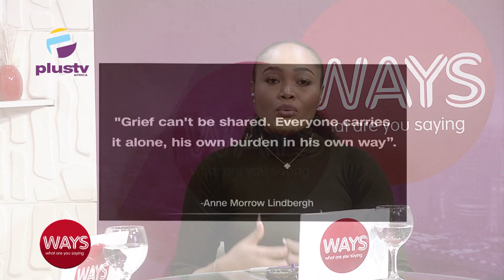Societal Do's And Dont's When Managing Loss | WAYS